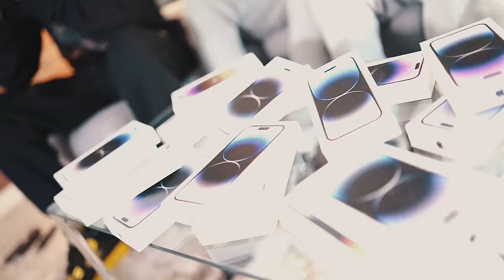Temz x Migz - OTP [Music Video] | P110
Two of Leeds finest Temz and Migz join forces for OTP